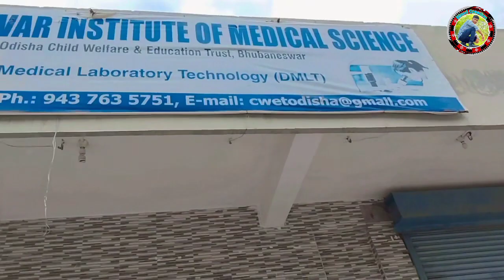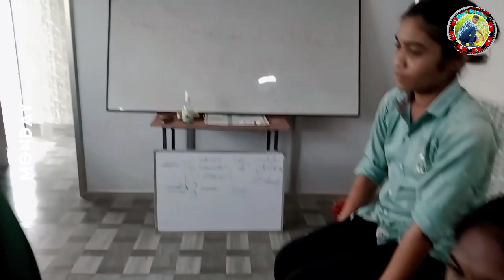Our Speaking English class Farewell vlog video#binodcreation dharmagarh kalahandia vlog#jay jagar🙏